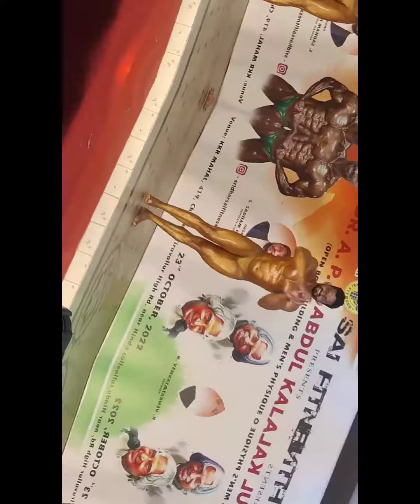MY DANCE BEST MUSICAL POSER MR.TAMILNADU 2022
my dance musical posing at Mr.tamilnadu happy to share some different body building Catagory held with body building competition 😉